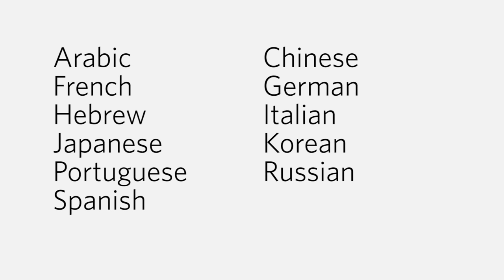Frank Sesno on the Language Schools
Frank Sesno, a former CNN correspondent, anchor, and Washington Bureau Chief, and the Director of the School of Media and Public Affaird at the George Washington University, talks about the value of the Language Schools.